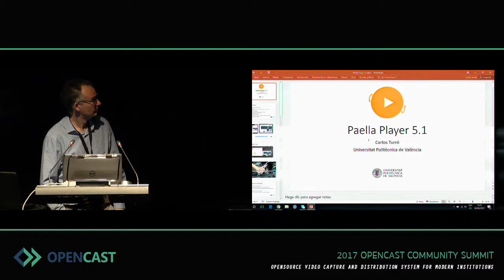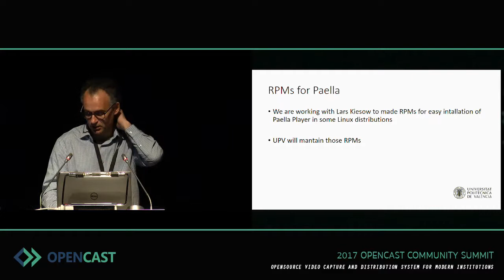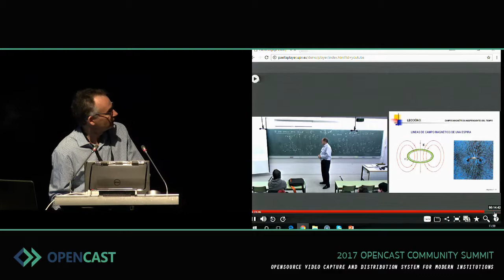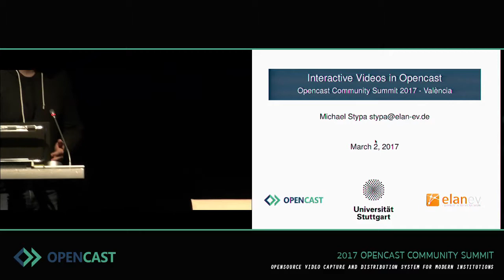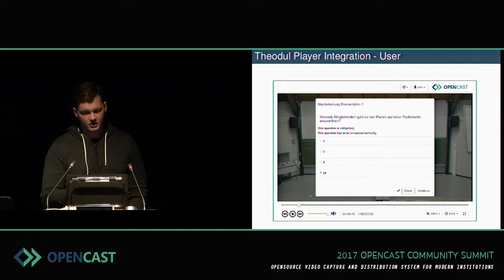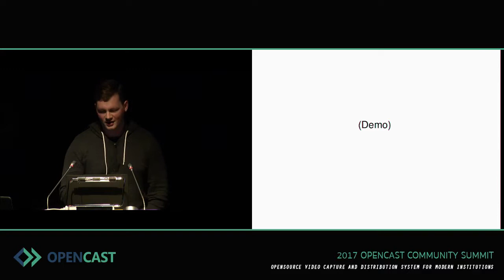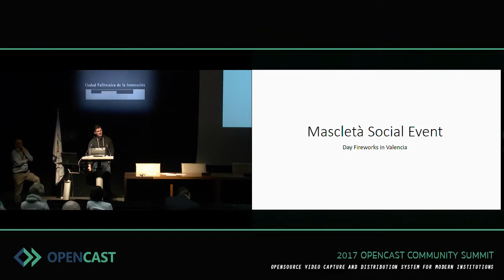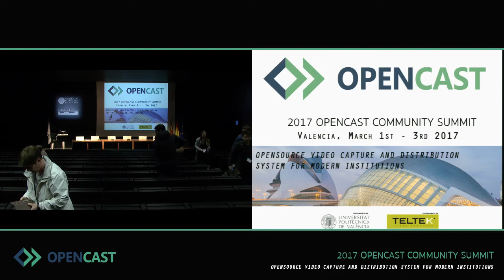Paella Player 5.1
Lecturer: Turro, Carlos